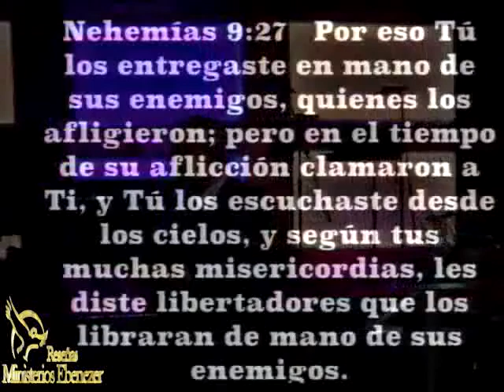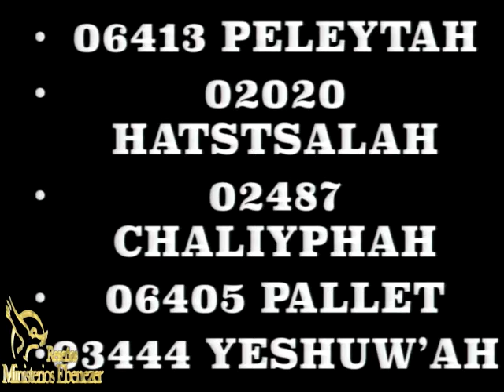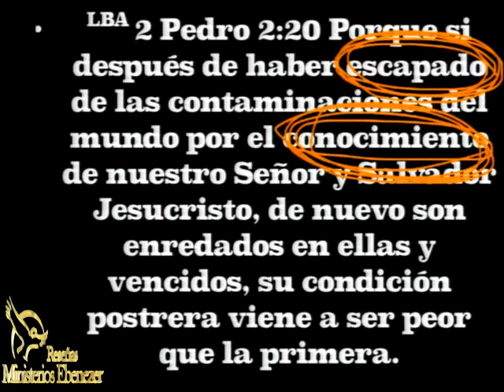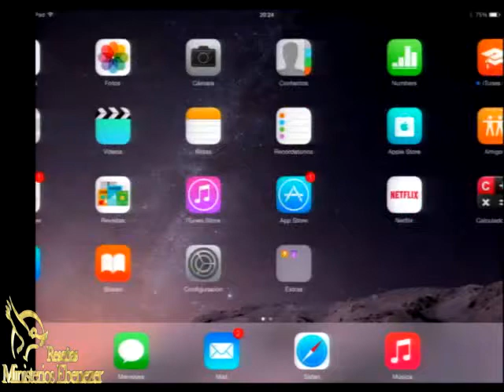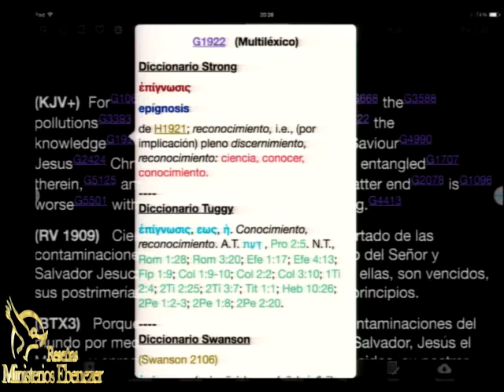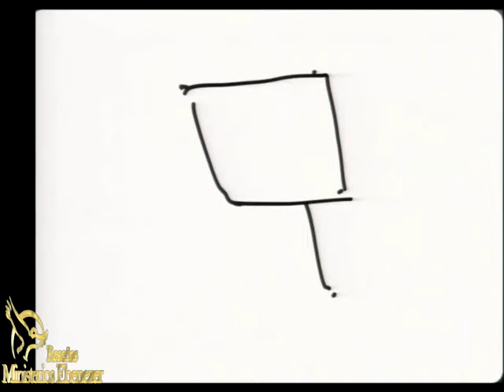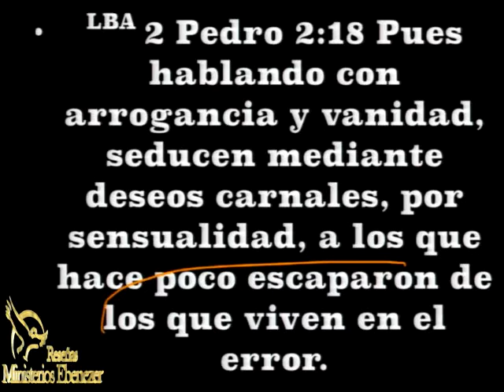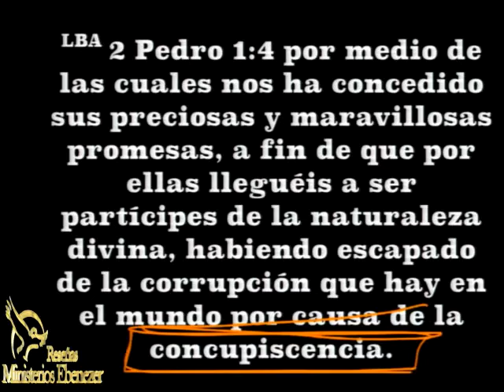Los Libertadores II Retiro General 2015 NY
Predica Tema:  Los Libertadores II   Apóstol Sergio Enríquez de Ministerios Ebenezer Retiro General New York 2015